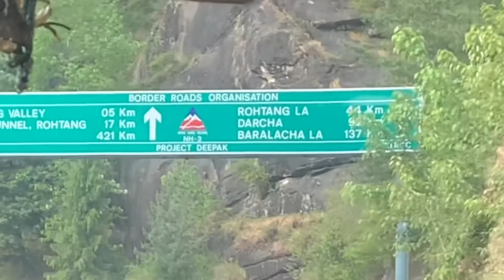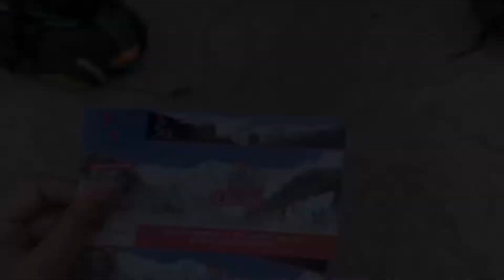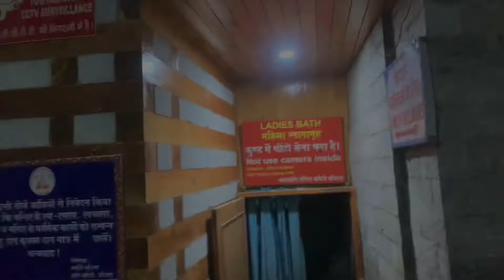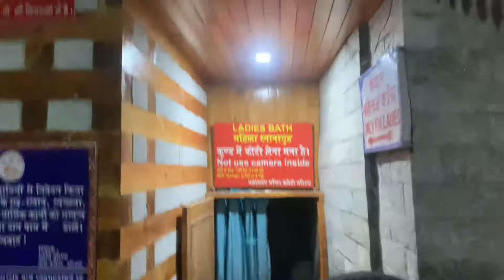MANALI TRIP || PLACES TO VISIT IN MANALI(Day 3) || SOLANG VALLEY ||GURU VASHISHT || PANDAVA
Hi guys
So this will be the last vlog of the MANALI trip!!
Very peaceful सुकून wali trip!!
Watch this entire video to know what places we explored on the thirs day of our TRIP!!
Some places of historic importance!!

Love ❤️ Jagriti chaudhary Kamboj ❤️